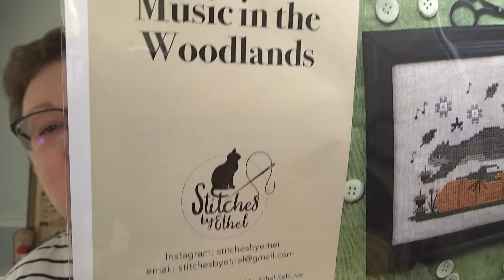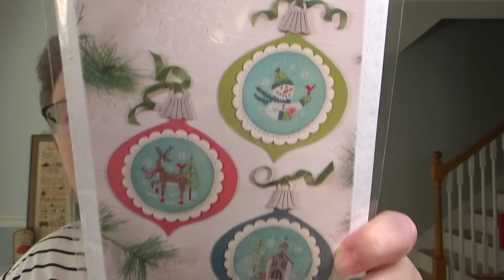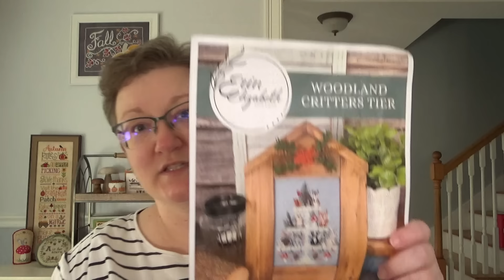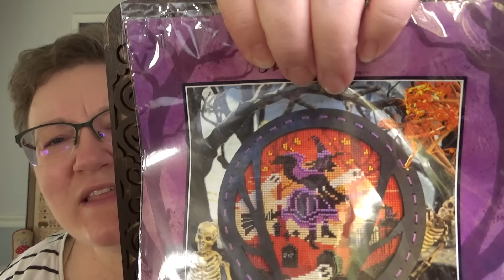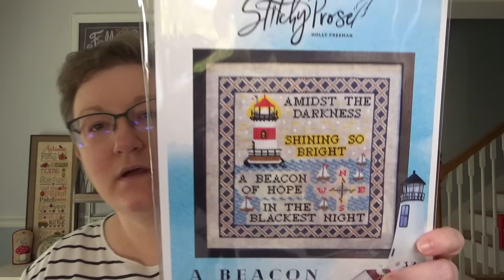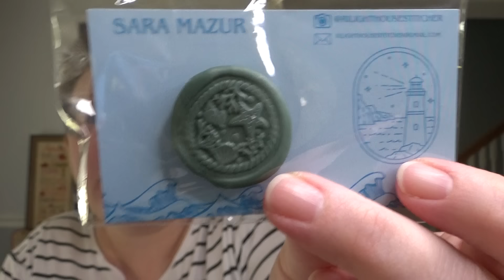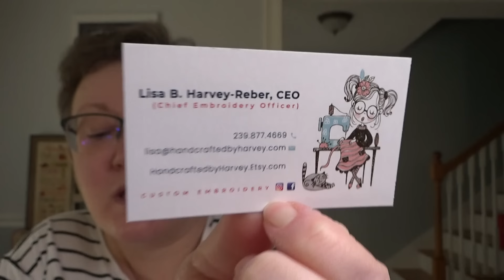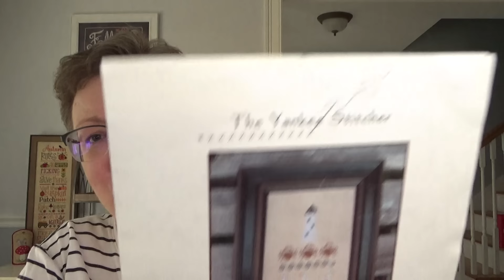Flosstube #174 - Stitch New England 2024 Recap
The 2024 Stitch New England Retreat was held at Crowne Plaza Hotel in West Warwick, RI.  It's put on by Pam & Kevin of Stitch New England.  Next year's retreat will be held on October 2-4.

The beautiful embroidered bag I received is from Handcrafted by Harvey